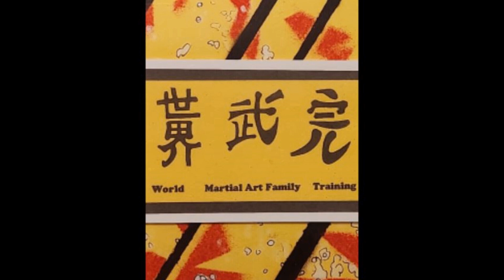Remembering GM Rene Latosa, Rest in Peace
Small clip from the EBMAS Summer Camp, Dallas, Texas, 2017.
Thank You! Grand Master of EBMAS, we will continue to carry your Escrima Concepts forward.

Rene Latosa passed on June 4th, 2022. His Escrima is carried on world wide by numerous martial art systems . He was placed as the Grand Master of EBMAS when we formed in 2001,  with Dai Si-Fu Emin being under Rene even though the organization was named after Boztepe.